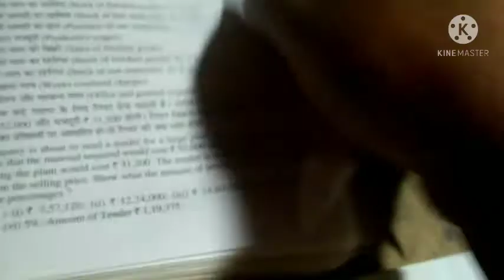cost accounting Book Dr s m sukla Q N 14 chapter Tender price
About commerce and other